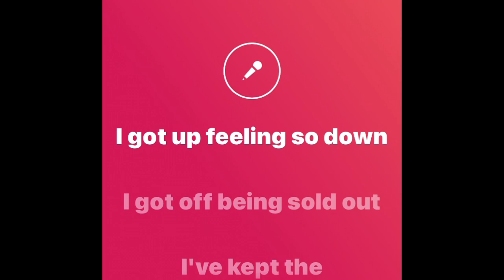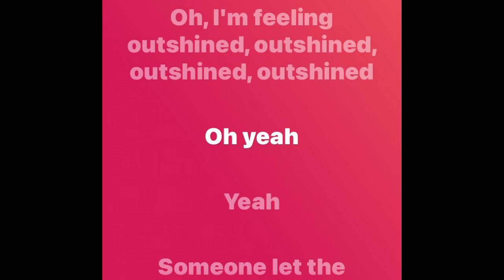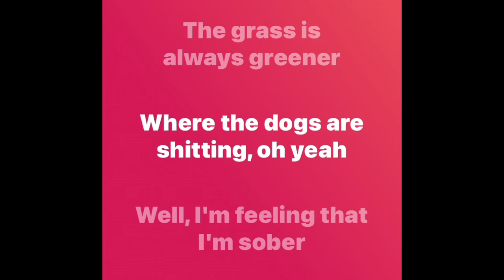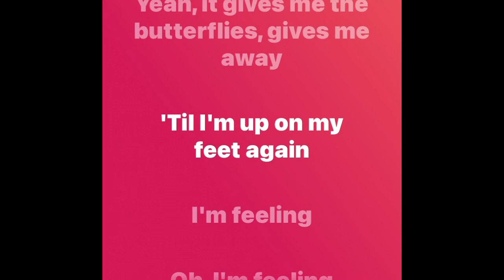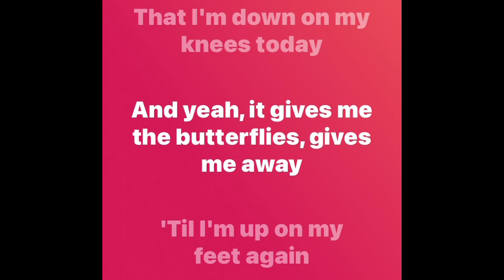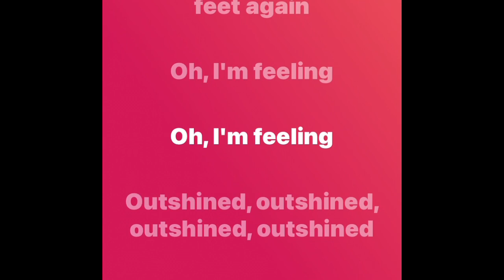Outshined - Soundgarden ( lyrics)